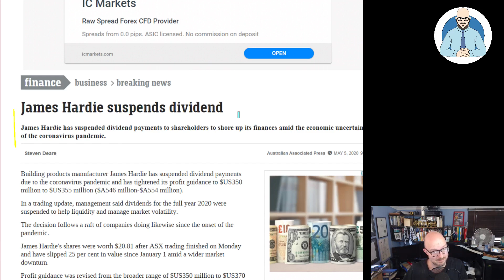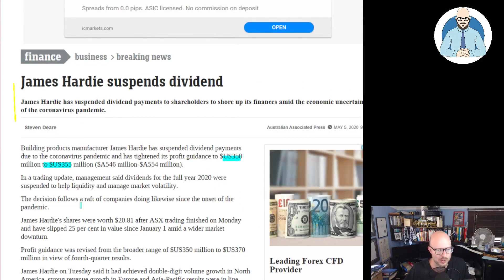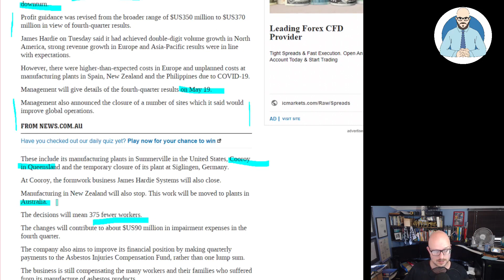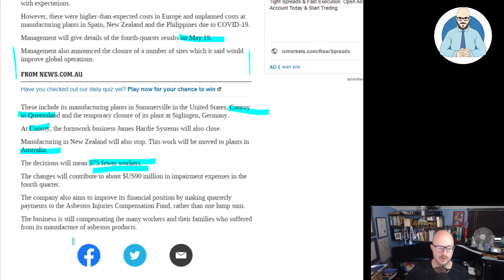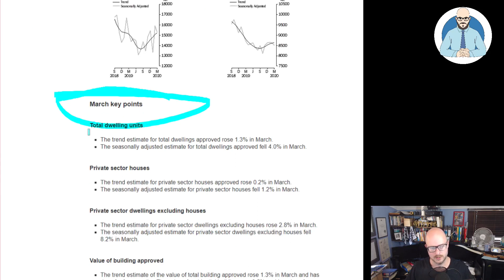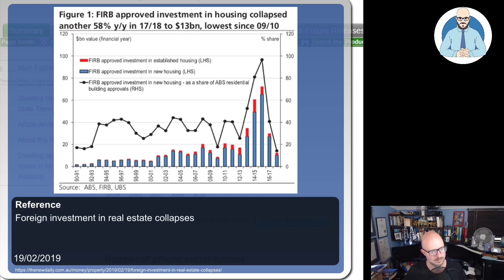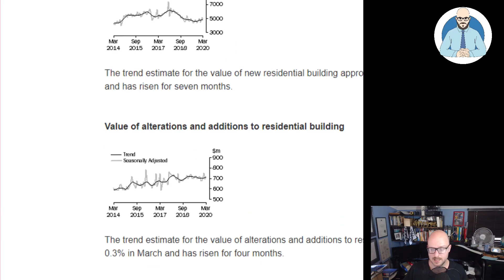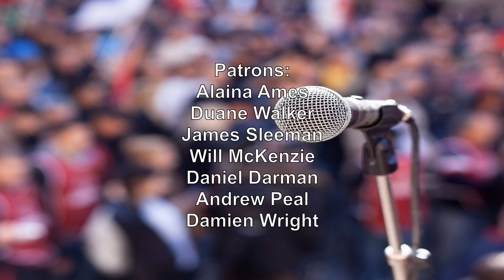James Hardie Suspends Dividend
James Hardie has suspended its dividend.

Why Buildings Stand Up
Why Buildings Fall Down Why Structures Fail
Great Streets
A Pattern Language

Heise Architecture
Our Architectural Practice.